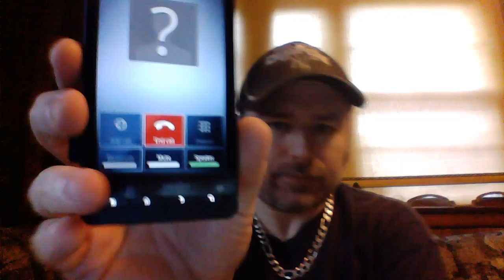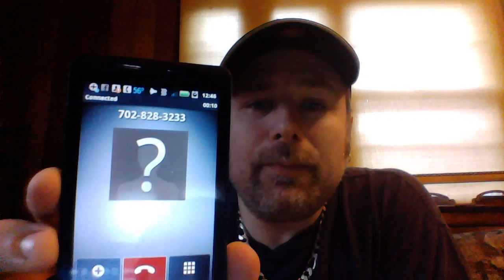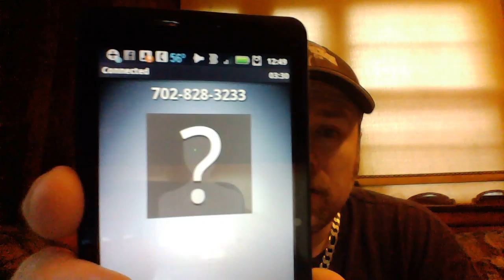DEBUNKING BLM RETURNING TO BUNDY RANCH...4/15/14 MUST WATCh